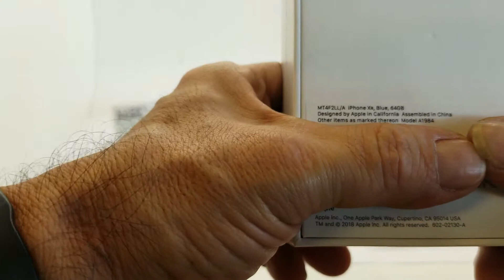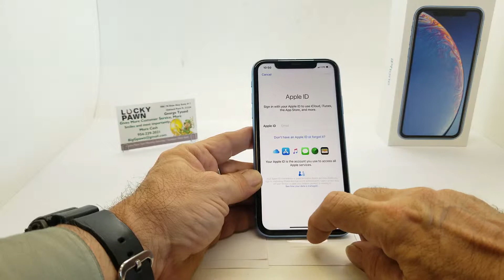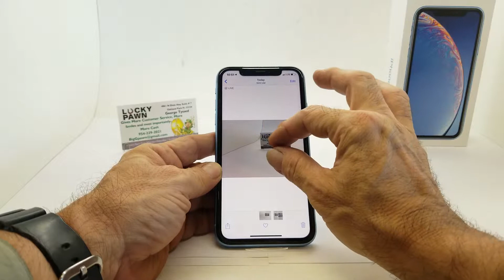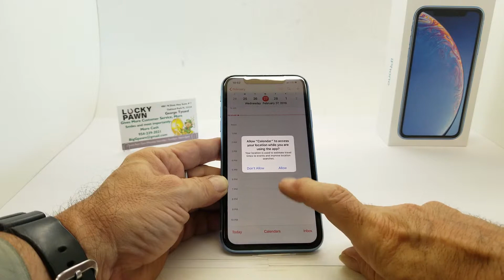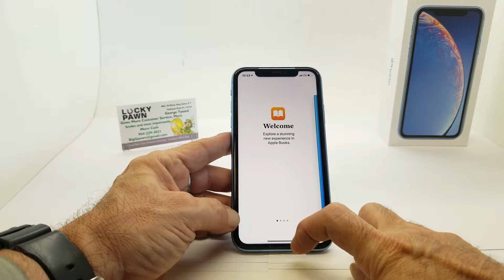iPhone XR Blue 64Gb Formely on SPRINT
Available for a Limited Time ONLY at

LUCKY PAWN OAKLAND PARK
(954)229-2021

ask for Old Man George for the BEST Available Pricing

item 808484